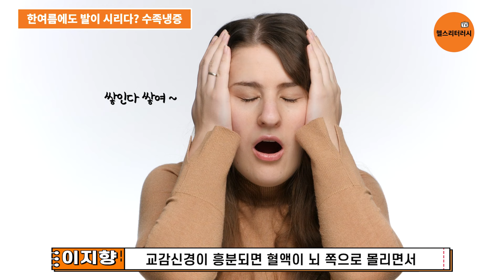깐깐한 약사의 수족냉증 원인 4가지와 영양제 처방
with 이지향 약사